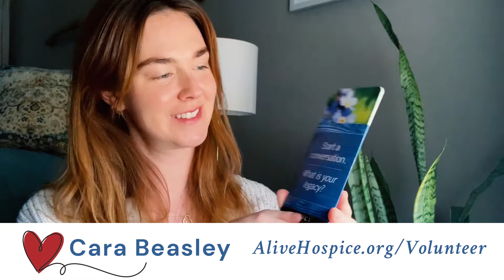Volunteer Connection: Cara Beasley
"The moment is the gift." Meet our volunteer, Cara Beasley, and find out how she followed her heart which led her to Alive and what she wants to be remembered for.

Interested in joining our community of volunteers? AliveHospice.org/Volunteer\

Our Conversation Cards make it easy to talk about life and legacy with those you love: AliveHospice.org/Shop